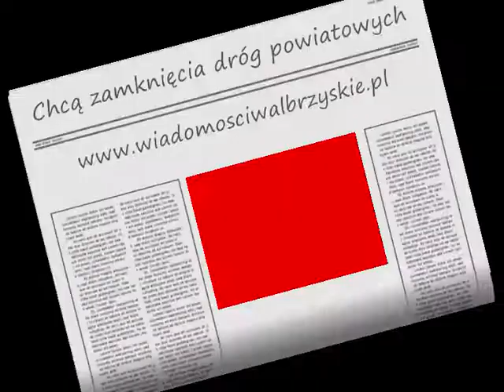Czarny Bór chce zamknąć drogi